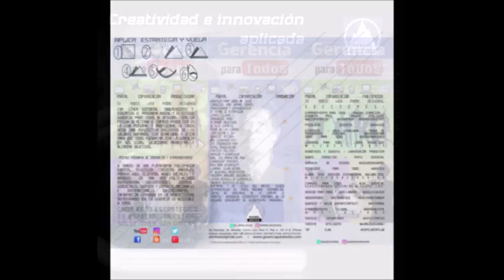GERENCIA 360 MICRO-GENERICO-N-2-G-P-T